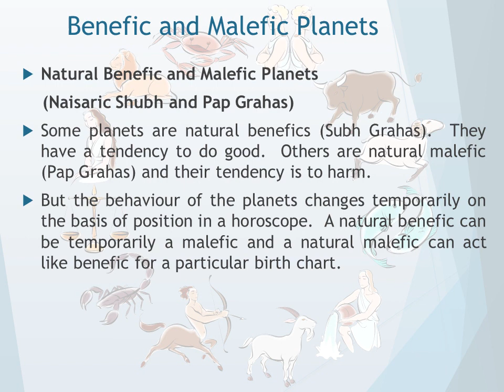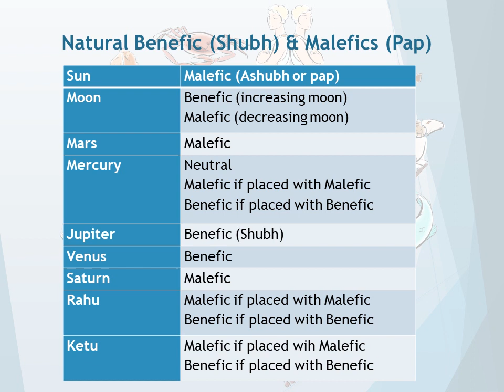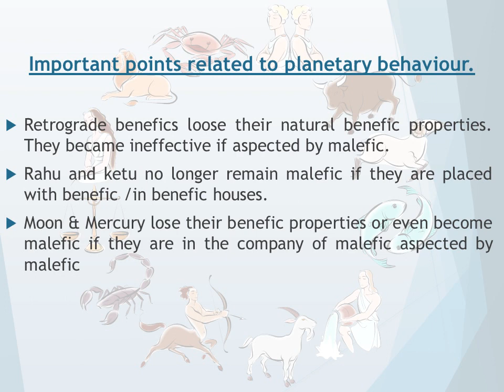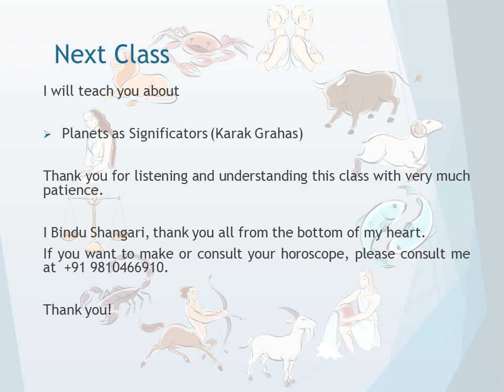Saral Astrology Course - Session 10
Learn about Natural Benefic and Malefic Planets